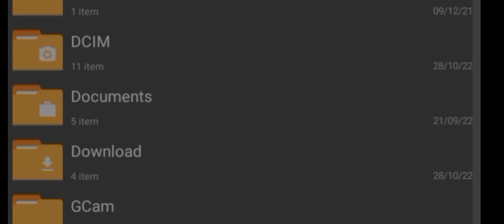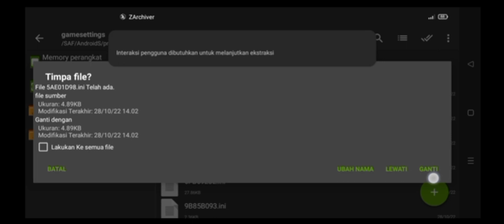CONFIG SETTING AETHERSX2 BURNOUT REVENGE MEDIATEK HELIO G85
CONFIG SETTING BURNOUT REVENGE MEDIATEK HELIO G85 | AETHERSX2

Terima Kasih yang udah nonton

Untuk Gamepad saya pakai Stik Kabel M-Tech